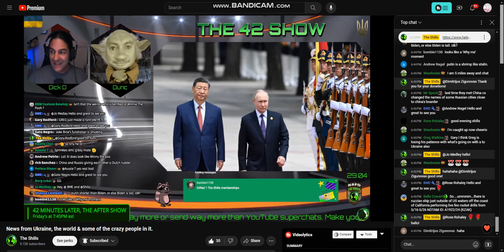"Still waiting for a comment on the Lithuanian beer!"